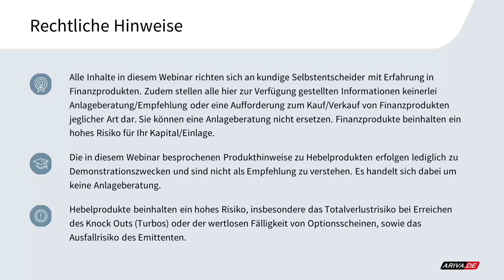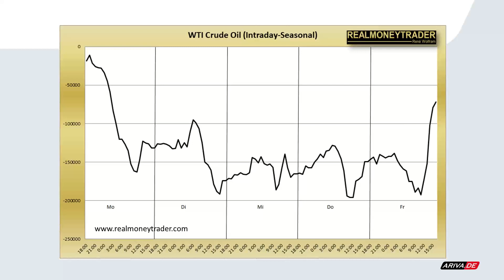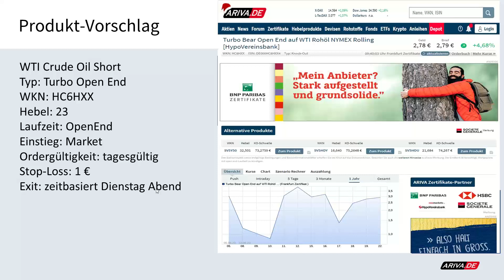Technical Trading: Rohöl kurzfristig Short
WTI Crude Oil Short
Typ: Turbo Open End
WKN: HC6HXX
Hebel: 23
Laufzeit: OpenEnd
Einstieg: Market
Ordergültigkeit: tagesgültig
Stop-Loss: 1 €
Exit: zeitbasiert Dienstag Abend
Kostenfrei handelbar: Bei Produkten dieses Emittenten gibt es das „Cashback Trading“. Anleger können bei den meisten Banken oder Brokern Ordergebühren von bis zu 50 Euro pro Trade (für Trades ab 1.000 Euro) bis zu maximal 1.000 Euro pro Monat zurückerstattet bekommen.

2x wöchentlich gratis Trading-Webinar "TRADING INSIGHTS": 2x wöchentlich gratis Trading-Webinar "TRADING INSIGHTS"

▬ Impressum ▬▬▬▬▬▬▬▬▬▬▬▬▬▬

▬ Newsletter ▬▬▬▬▬▬▬▬▬▬▬▬▬▬

▬ RISIKOHINWEIS ▬▬▬▬▬▬▬▬▬▬▬▬▬